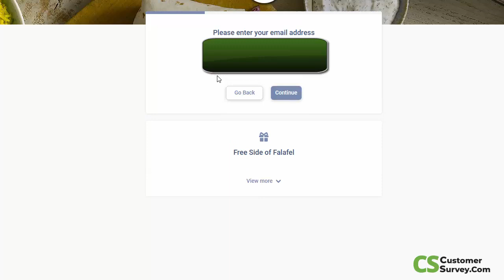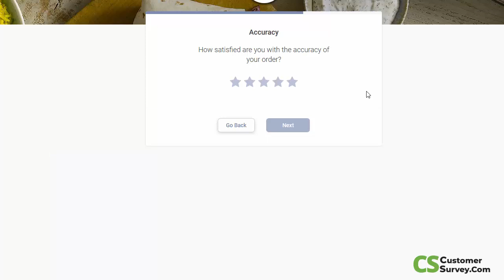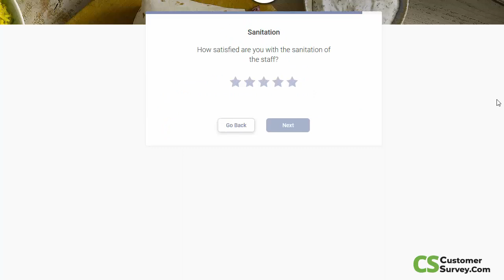Garbanzo Mediterranean Grill Customer Satisfaction Survey | 2023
How to do the Garbanzo Mediterranean Grill Customer Satisfaction Survey